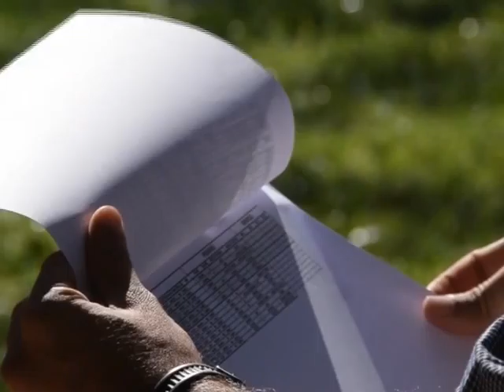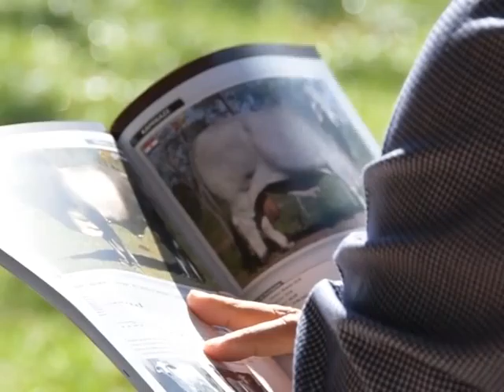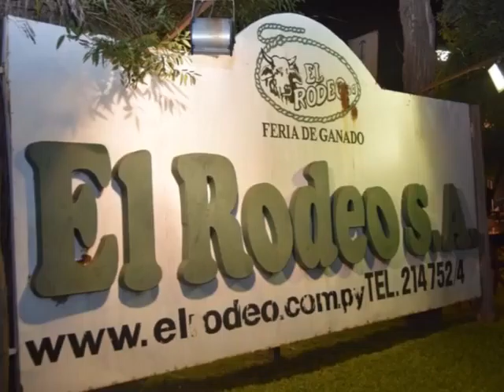Remate La Rinconada